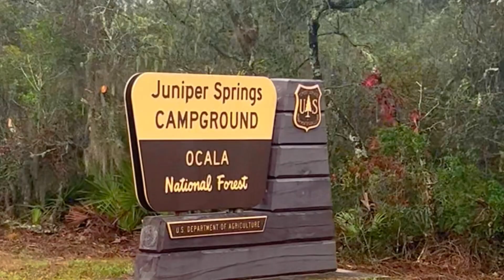Kayak Juniper Springs Run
Shortened 3.5 hours into just over 2 minutes but this run wore us out. We rented a tandem kayak (not recommended) would definitely do single for an easier run as there were many trees down from storm. I would not recommend for beginners either but this was so beautiful and our marriage is much stronger after todays journey working together🤣
Tips: bring bugs spray, hat, eye protection, don’t be first one down run as the spiders were in full force, seat cushion, snacks